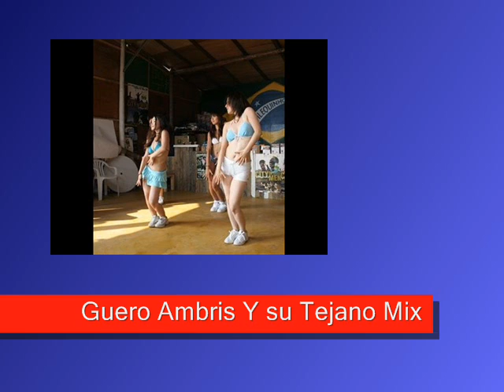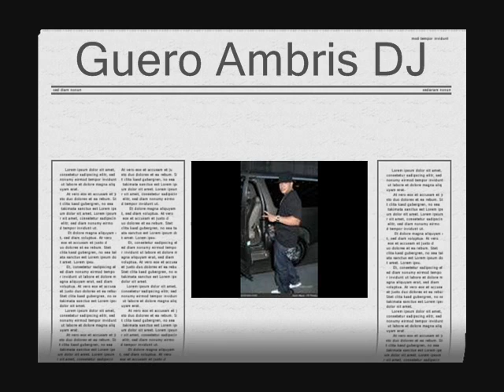Regueton Mix Tejano mix puro perreo.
DJ Guero Ambris Tepone a Perrear. Sabor a Melao -- Dale Duro -- El elevador --La vecina -- Sige el Movimiento -- Pam Pam -- Felina -- Kin Daddy.